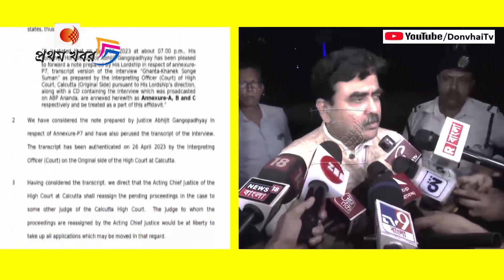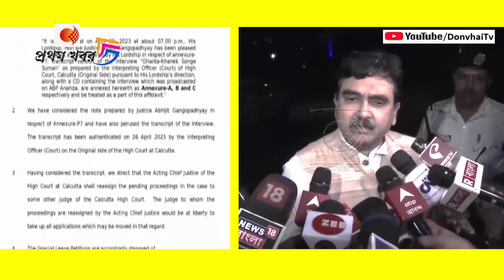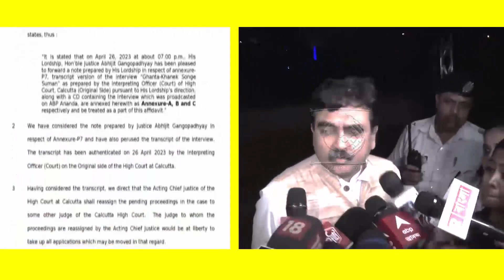৬ মাসের বিচার ৬০ বছরও লাগতে পারে !আমার হাত থেকে বাকি দুর্নীতির মামলাও সরে যাবে ! বিস্ফোরক অভিজিৎ !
এসব প্যারাসুটে নামা নেতাকে উত্তর বঙ্গের মানুষ সমর্থনতো দূরে থাক বিশ্বাসই করে না !ভাইপোকে তুলোধুনো নিশীথের !দেখুন ভিডিওটি

উনি যেকোনো ধর্ষণকান্ডে ভালোবাসার তত্ত্ব খুঁজে ধামাচাপা দিতে চান কেনো !মমতাকে ধুয়ে দিলেন সুজন চক্রবর্তী !দেখুন ভিডিওটি

বিজেপির কর্মকর্তাকে বাড়ি না পেয়ে IC মোজাম্মেল গুলি করে বাড়ির জামাইকে !বিক্ষোভে MP দেবশ্রী চৌধুরী !দেখুন ভিডিওটি

পুলিশ জেহাদীদের বাঁচাতে রামনবমীর তদন্ত ভুলপথে নিচ্ছিলো !NIA তদন্ত নিয়ে কি বললেন সুকান্ত মজুমদার !দেখুন ভিডিওটি

তোমরা কি চুড়ি পরে আছো,কেনো শায়েস্তা করতে পারোনা!মমতার এই কথাতেই পুলিশ খুন করা শুরু করেছে !দেখুন ভিডিওটি

সেক্যুলারিজমের নামে বার বার হিন্দুদের উপর আঘাত সহ্য করা হবে না !হিন্দু জাগরণের কড়া ডাক শুভেন্দু অধিকারীর !দেখুন ভিডিওটি

সর্বধর্ম শ্রদ্ধা আমরা করি,কিন্তু আমাদের ধর্মের উপর যারা আঘাত করে তারা দেশদ্রোহী !বিস্ফোরক শুভেন্দু !দেখুন ভিডিওটি

দুর্নীতির বিরুদ্ধে লড়াইয়ে ঝড় আসবে,বিচলিত হবেন না,লড়াই এখনো বাকি আছে !জনসভা উত্তাল করলেন শুভেন্দু !দেখুন ভিডিওটি